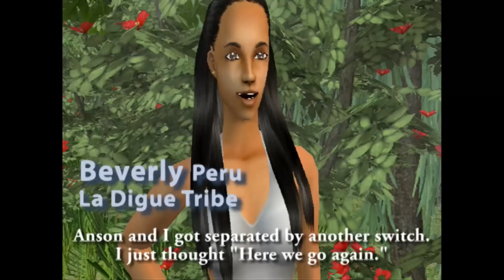Simvivor Seychelles EP4 P2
Oh great and mighty Adobe God, please accept this offering, for it is
the fourth time I have offered it up to you.